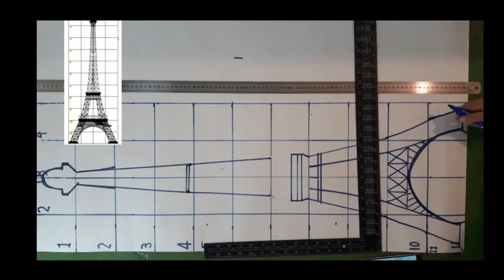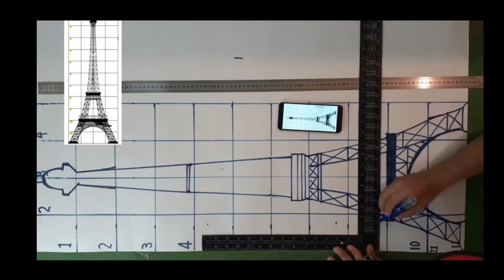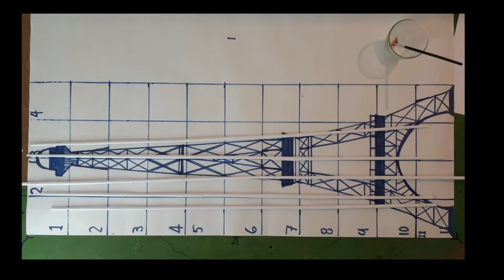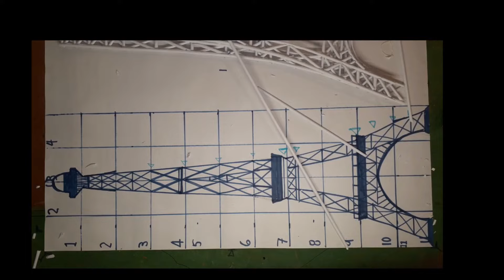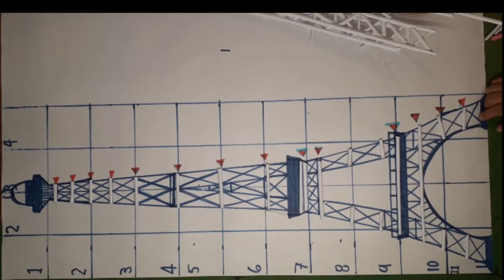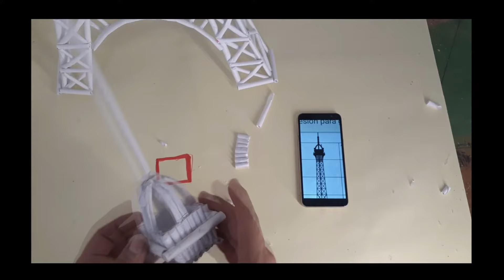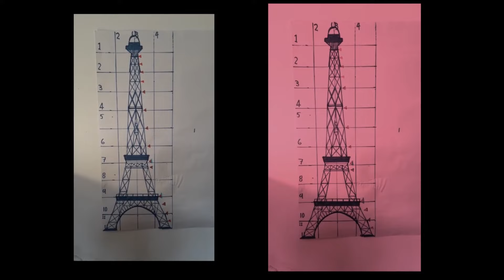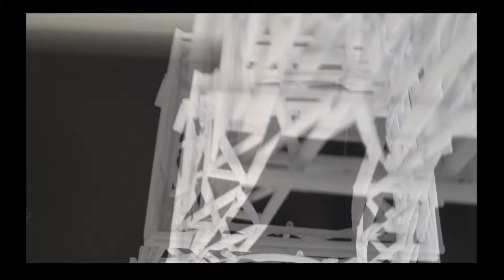COMO HACER UNA TORRE EIFFEL DE PAPEL, MUY FÁCIL.